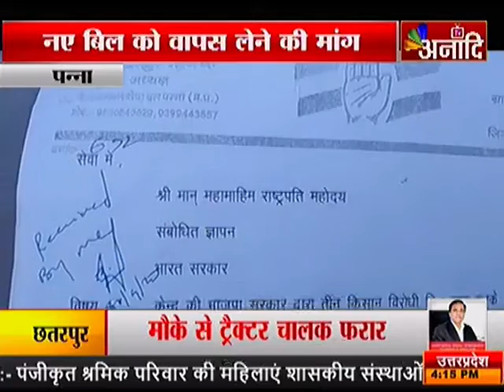पन्ना : किसान बिल को लेकर प्रदर्शन |ANAADI TV